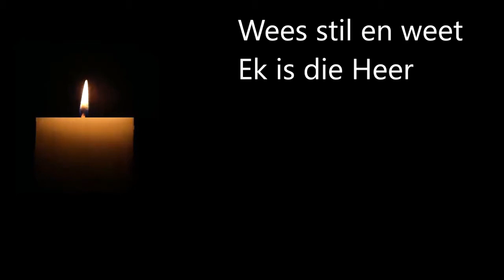2 Korintiërs 2: 14 17